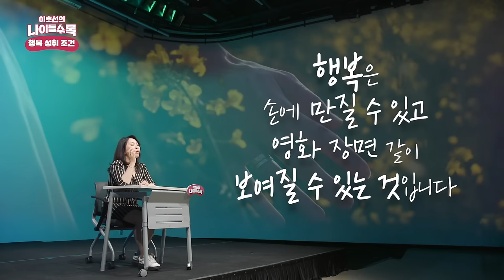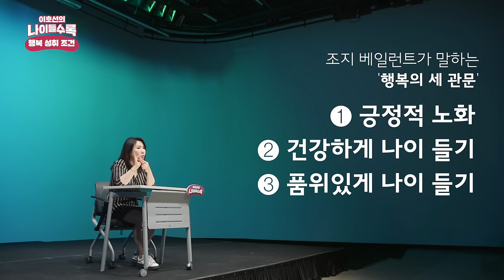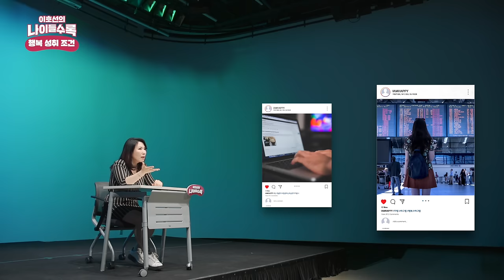"얘, 되도않는 뜬구름☁️ 같은 먼 행복 말고, 지금 당장 행복☀️하려면 어떻게 해야하니?" 행복의 (현실적) 성취 조건 | 나이들수록 ep.37 | 행복 인생 습관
행복하자~ 행복하자~ 아프지 말고~
자이언티가 '양화대교'라는 곡에서 이렇게 얘기했죠

여러분은 행복하십니까?
많은 분들께 이렇게 물어보면 선듯 대답하기 어려우신 분들이 많더라고요
"내가 뭐 크게, 대단한 거를 바라는건 아닌데 왜 난 행복하지 않죠?"
이 질문에 많은 분들을 상담하고 발견한 "현실적 행복 팁"을 오늘 알려드립니다!

상담계의 뚫어뻥💣! 달리는 순환선🚊!
이호선 교수가 두루두루 살펴봅니다

✔️ 이호선 교수의 강연 요청을 원하는 분이나 기업은 아래 전화로 문의주세요! 바로 연결해드립니다